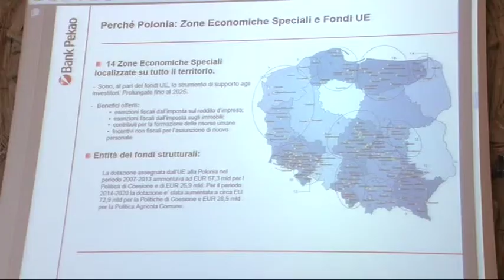Mercati esteri. Unicredit forma imprenditori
Nuovi strumenti per entrare nei mercati esteri, la camera di commercio di Pescara in collaborazione con Unicredit presenta i dati delle esportazioni in Abruzzo